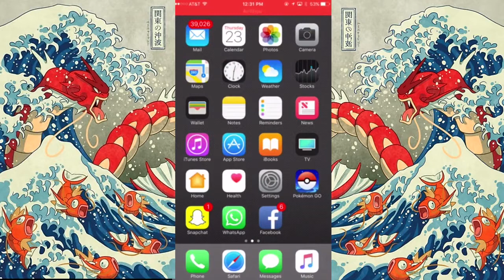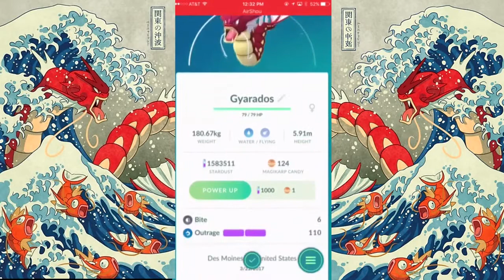Pokemon GO - SHINY MAGIKARP - ✭ SHINY MAGIKARP GIVEAWAY✭RED GYARADOS EVOLUTION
Make sure to enter my giveaway for a Shiny magikarp holographic card!  The winner will be picked on Sunday!
I will be on the hunt for a shiny karp every single day until I get one. I would love to have a red gyarados and also and unevolved gold  shiny magikarp! He is one of my favorite pokemon!
A special thanks to Kaleb for letting me use his footage! Make sure to give him a sub!
s://..com/user/now534
Twitch.tv/BEANSnRICE03
s://.instagram.com/beansnrice03
Pokemon Go Vlog #1: How to Play Pokemon Go in the Winter
s://..com/watch?v=C_r4i...
Pokemon Go Vlog #2: I FINALLY FOUND IT! POKEMON GO UPDATE
s://..com/watch?v=c4dnA...
Pokemon Go Vlog #3: CHRISTMAS RAICHU!!! HATCHING GEN2 EGGS?
s://..com/watch?v=PJdWb...
Pokemon Go Vlog #4: TOGETIC HUNT! HATCHING MORE GEN 2 EGGS!
s://..com/watch?v=ZllZQ...
Pokemon Go Vlog #5: HOW TO EASILY CATCH RARE POKEMON EVERYDAY!
s://..com/watch?v=rjx5o...
Pokemon Go Vlog #6 HIDDEN GEN 2 EVOLUTION ITEMS FOUND IN POKEMON GO CODE (HOW TO GET THEM?)
s://..com/watch?v=yYTy0...
Pokemon Go vlog #7
3 LAPRAS IN ONE DAY! LAPRAS HABITAT IN DES MOINES
s://..com/watch?v=RpiKR...
Pokemon go Vlog # 8
VALENTINES DAY EVENT! SO MANY PORYGON AND CHANSEY!

s://..com/watch?v=dPa1e...
Pokemon go Vlog #9
BEFORE IT'S TOO LATE GET THIS DONE! + COMPLETE GEN 2 POKEDEX!
s://..com/watch?v=r21D1...
Pokemon go vlog #10
POKEMON GO GEN 2 IS HERE! IN DEPTH ANALYSIS OF THE UPDATE!
s://..com/watch?v=F8vOw...
Pokemon go vlog
 2 CRAZY SPAWNS! GEN 2 POKEMON GO VLOG (FIRST DAY)
s://..com/watch?v=Ad5Ba...
Pokemon go Vlog #12
ROAD TO COMPLETING THE GEN 2 POKEDEX!
s://..com/watch?v=y5I-9...
Pokemon go vlog #13
CYNDAQUIL NEST AND A WILD BLISSEY!!
s://..com/watch?v=KY_0I
Pokemon go Vlog #14
WE FINALLY USED THEM! STEELIX, SLOWKING, & BELLOSSOM EVOL